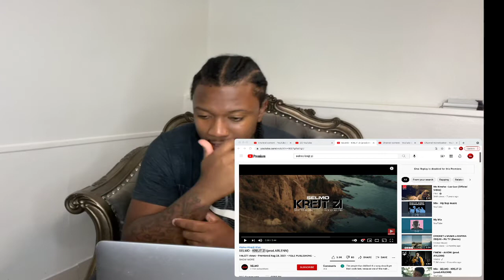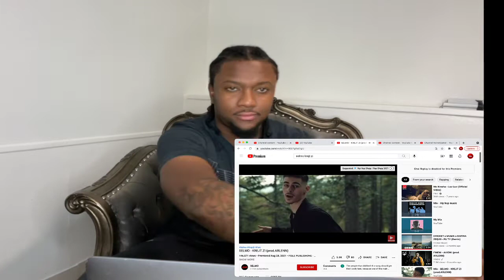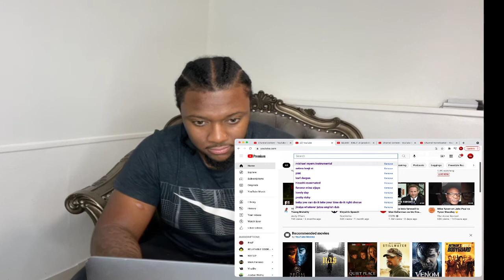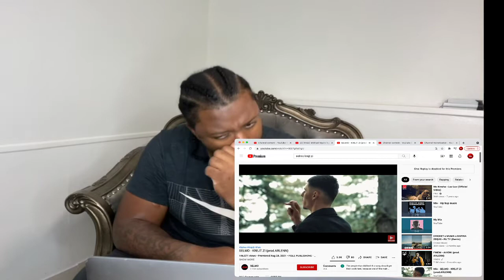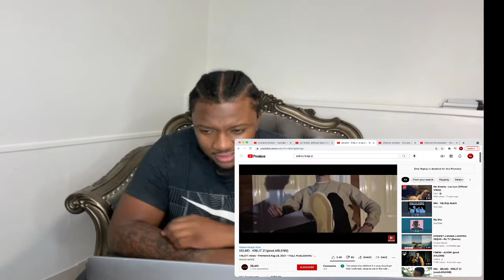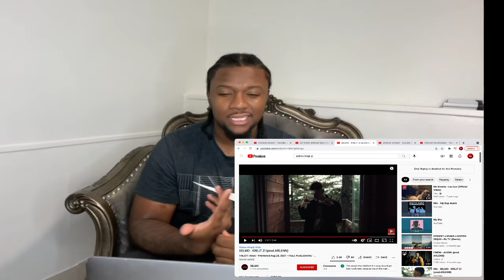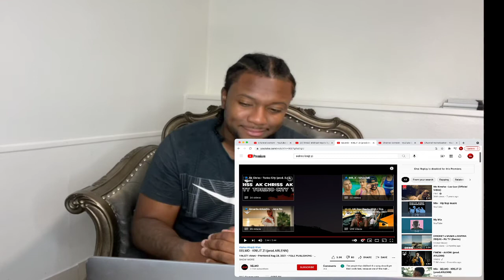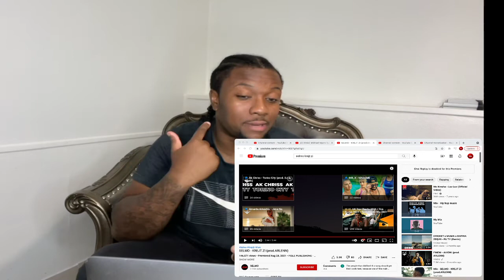SELMO - KREJT ZI (prod.ARLENN) (Reaction) 🇽🇰🇦🇱